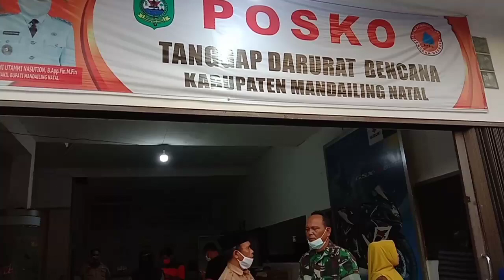Detik Detik Petugas Berhasil Evakuasi Korban Banjir di Mandailing Natal.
Petugas Berhasil Mengevakuasi Korban Jiwa Paska Banjir Yang Melanda di Kabupaten Mandailing Natal Beberapa Hari Yang Lalu.

Tim SAR Dit Sabhara dan Basarnas Provinsi Sumatera Utara Beserta Personil Polsek Muara Batang Gadis Telah Berhasil Menemukan Korban Hanyut di Aek Parlampungan Sekitar Wilayah Siulangaling Kecamatan Muara Batang Gadis Kabupaten Mandailing Natal.

detik detik petugas berhasil evakuasi korban banjir, banjir mandailing natal, pantai barat madina banjir,banjir madina desember 2021,paska banjir di madina, kerugian dampak banjir di madina, seputar mandailing natal,

Terimakasih Kepada Tim SAR Dit Sabhara Dan Basarnas Provinsi Sumatera Utara Polsek Muara Batang Gadis Juga Tim Dari BNPB, BPBD Madina dan Seluruh Elemen Masyarakat.